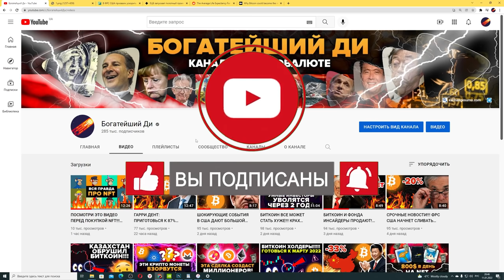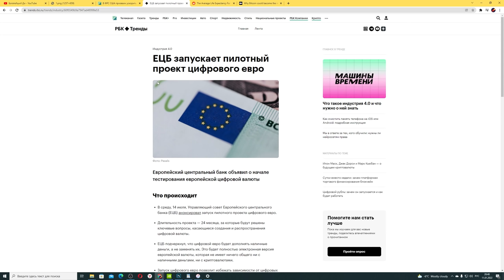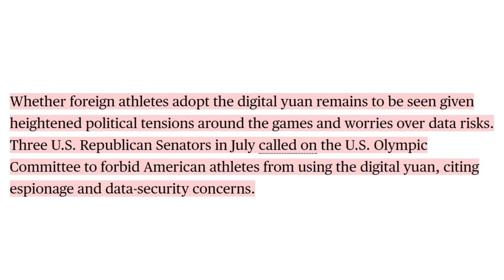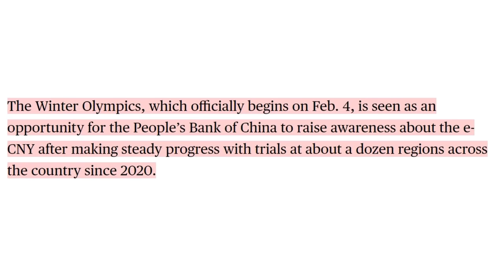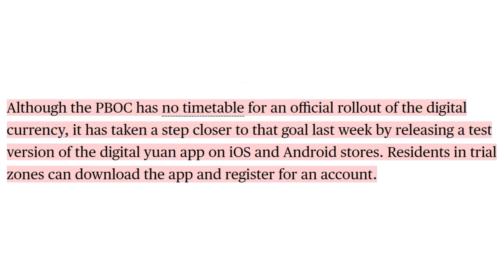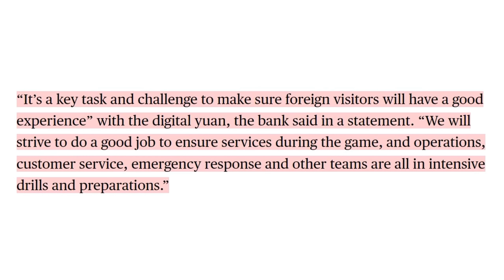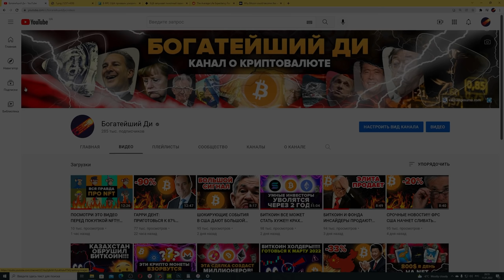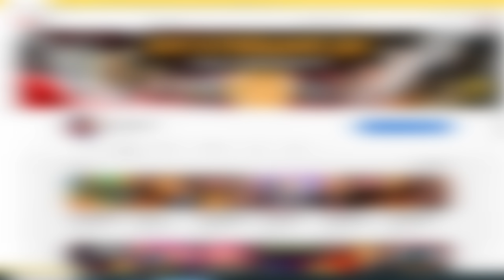КИТАЙ ВЫПУСКАЕТ ЦИФРОВОЙ ЮАНЬ В МИР!!! ПЕРВЫЙ ШАГ К СВЕРЖЕНИЮ ДОЛЛАРА СДЕЛАН... Что нас ждет?